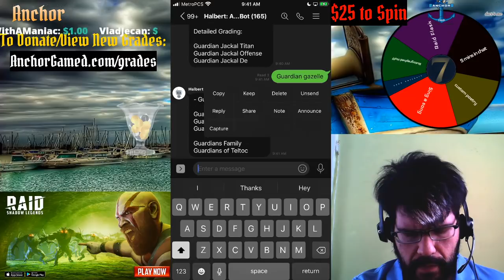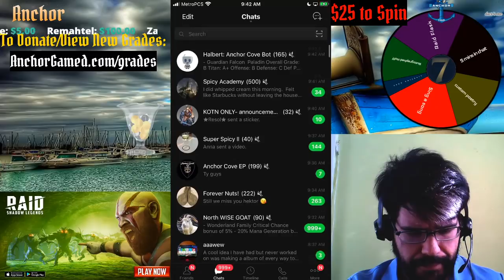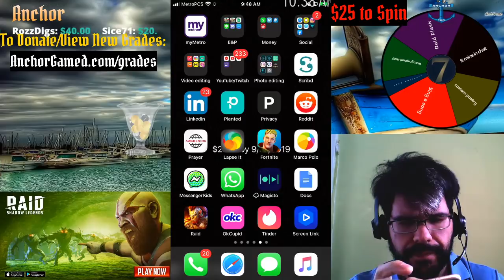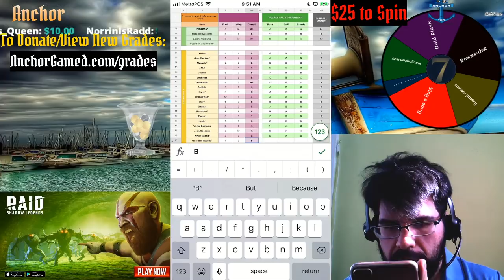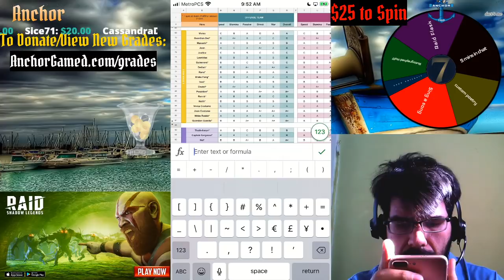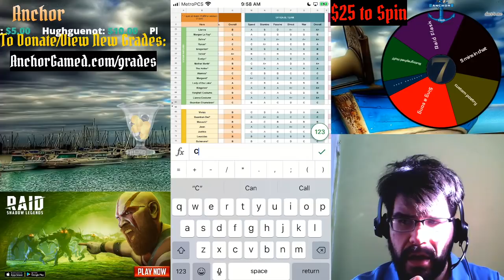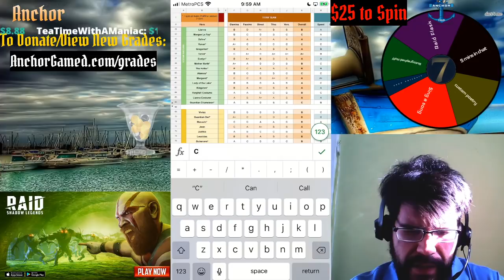Guardian Gazelle and Guardian Chameleon Grading Empires and Puzzles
Install Raid for Free ✅ IOS ✅ ANDROID ✅ PC and get a special starter pack 💥Available only for the next 30 days

Today i go over the new gradings for the Guardian Gazelle and Guardian Chameleon. And give you guys the grades live before they go on the official grading sheet.

TO BECOME A MEMBER OF ANCHOR COVE:
Search for:
Anchor 7DD

OR

Please sign up for the app called "Line" (available through PC, IOS, Andriod), please submit your user name in the comments or chat and you will be added

anchorgamed